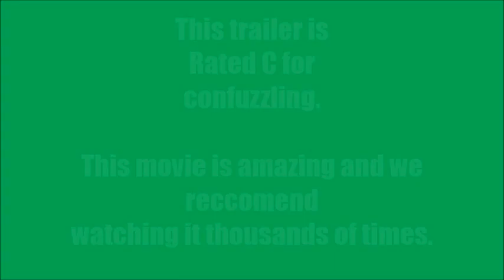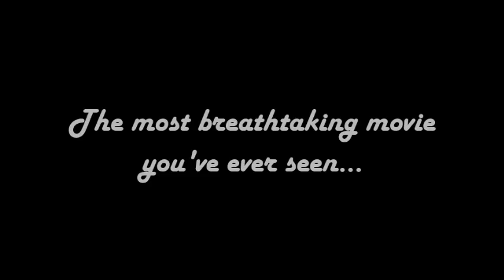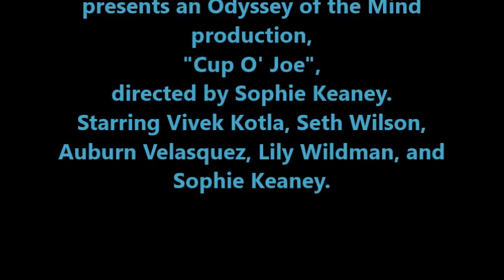Odyssey of the Mind Trailer Worlds 2015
This is what the judges were watching during the performance.